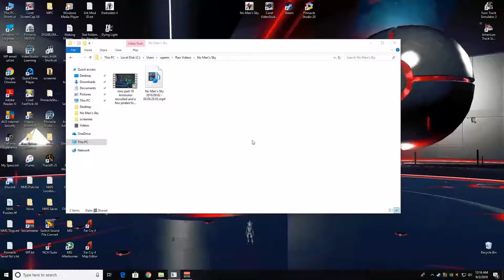No Mans Sky NEXT restart lets play part 19 Continuing with the Armourors quest line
Welcome to Foxglow Greenwood's channel where we will be taking a trip into No Mans Sky NEXT update, on the PC, exploring the vast universe that NMS has to offer.  Meeting some interesting alien species and cataloging all that we find.  Also base building and farming to enable us to get rich.

No Mans Sky has some beautiful planets to explore and some that will kill you if you are not properly prepared.  Hopefully Foxglow will show you the way.  So do join this traveller in his experience's in NMS.

In this episode we continue with the Armourors quest line.

My System Specs:

i7-2600K CPU @ 3.40GHz Overclocked to 4.5GHz
16.0 GB Corsair XMS3 DDR3 1600MHz Memory
1 X MSI GTX980Ti
WD6000HLHX Standard 558GB Hard Drive
Samsung SSD 840 EVO 120G

Software Used for Rendering:

Coral VideoStudio Pro X8
Pinnacle Studio 20 Plus
Geforce Experience Shadow Play to record footage